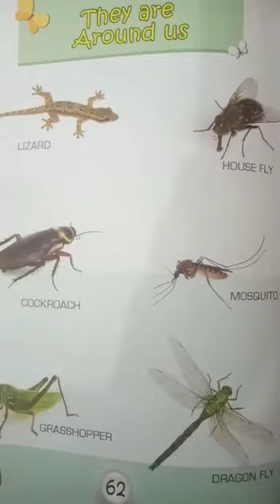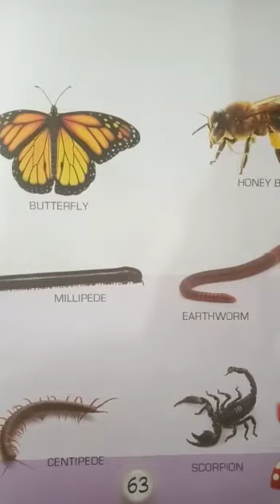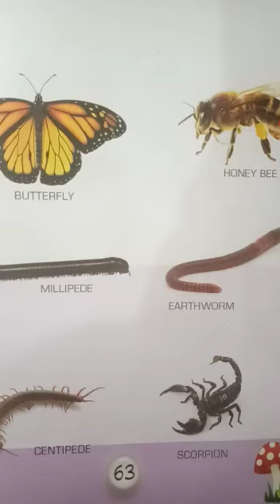GA | JK | 19 March 2021